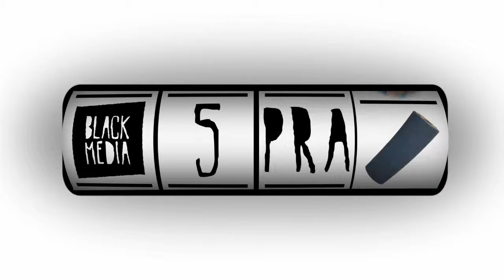Guilherme Rocha e Pablo Groll em Santos - 5 Pra 1